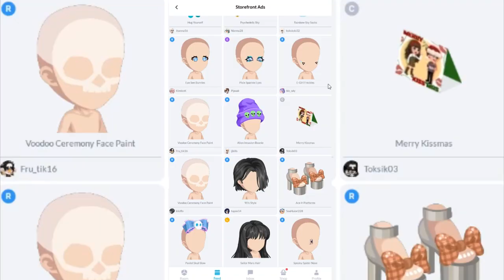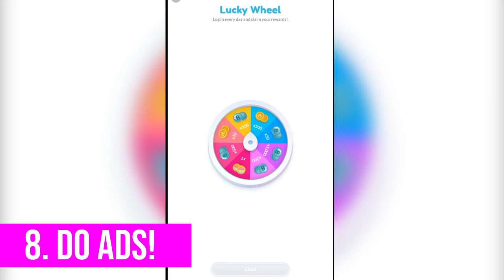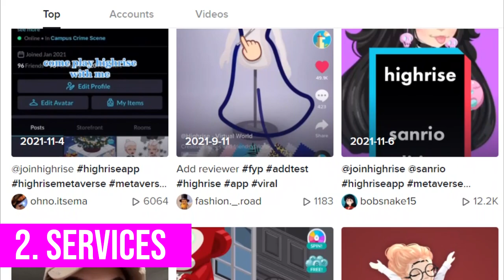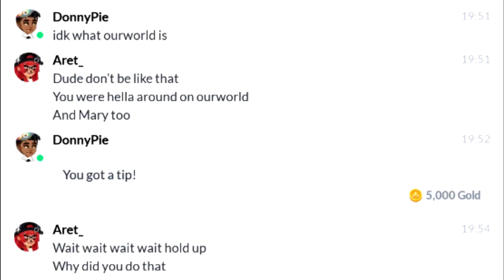10 NOT-SO-SECRET ways people EARN FREE GOLD in HighRise (because who doesn't want Gold?)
This HighRise video was ridiculous and half the reasons I listed are the most horrible reasons ever.  Were you not entertained?

Method 10 - Do skypass like a normie
Method 9 - Trade like your life depends on it
Method 8 - Bore yourself to death and watch ads
Method 7 - Scam, steal, and commit fraud
Method 6 - Create a fake OnlyFans
Method 5 - Do commissions for credits
Method 4 - Join PandaGang crew
Method 3 - Try the contests
Method 2 - Provide a dating service!
Method 1 - Have generous and rich friends
Bonus Method - Beg like you're desperate for virtual items

Mary and I are doing an entire 25 video series on HighRise. How do you earn Gold? Please tell us, senpai. And remember to like the video. It helps alot. As always...

(( This video was suggested by the bank of HighRise... ))
✩ SUPPORT OGC ✩
✭ Don't Click:
Edited & Produced by: Donnel Garner
Creative Direction: Donnel Garner
Writing/Research: Donnel Garner & Mary Odisho
Music & Sound: Envato